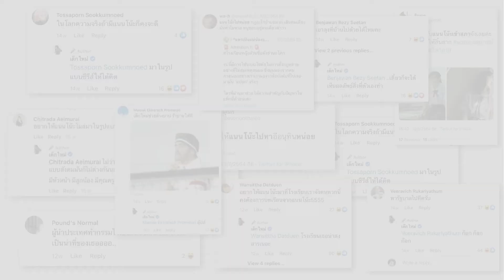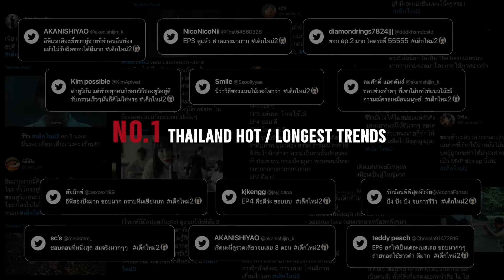Adman 2021 : GFNW - SOCIAL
CODE :  DI09/009
DIGITAL & SOCIAL
SUB-CATEGORY : INFLUENCER/TALENT
AWARD : FINALIST
TITLE :  GFNW - SOCIAL
BRAND : NETFLIX
ADVERTISER : NETFLIX
ADVERTISING AGENCY : SOUR BANGKOK

CODE :  DI10/006
DIGITAL & SOCIAL
SUB-CATEGORY : COMMUNITY BUILDING & CONVERSATION
AWARD : BRONZE
TITLE : GFNW - SOCIAL
BRAND : NETFLIX
ADVERTISER : NETFLIX

CODE :  DI21/027
DIGITAL & SOCIAL
SUB-CATEGORY : BEST CAMPAIGN IDEA
AWARD : FINALIST
TITLE :  GFNW - SOCIAL
BRAND : NETFLIX
ADVERTISER : NETFLIX

CODE :  DM11/008
DIRECT
SUB-CATEGORY : USE OF SOCIAL PLATFORM
AWARD : FINALIST
TITLE :  GFNW - SOCIAL
BRAND : NETFLIX
ADVERTISER : NETFLIX

CODE :  DM11/008
DIRECT
AWARD : FINALIST
TITLE :  GFNW - SOCIAL
BRAND : NETFLIX
ADVERTISER : NETFLIX

CODE :  PR06/005
PUBLIC RELATIONS PLAN
SUB-CATEGORY : USE OF CELEBRITY/INFLUENCER & KOLS
AWARD : BRONZE
TITLE :  GFNW - SOCIAL
BRAND : NETFLIX
ADVERTISER : NETFLIX